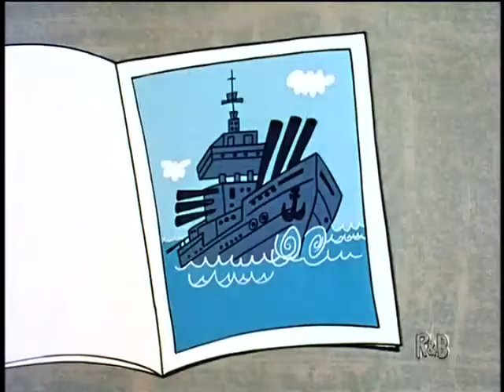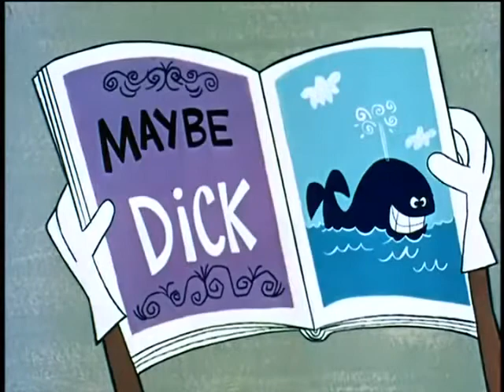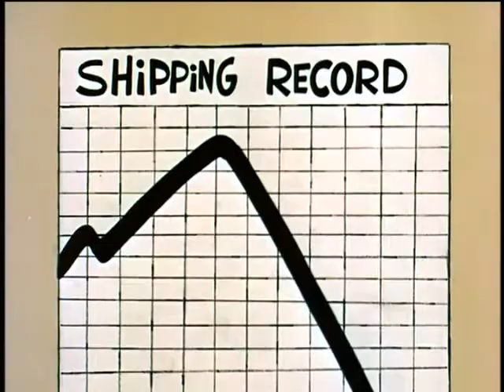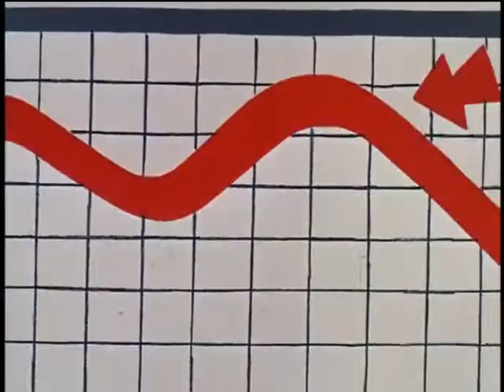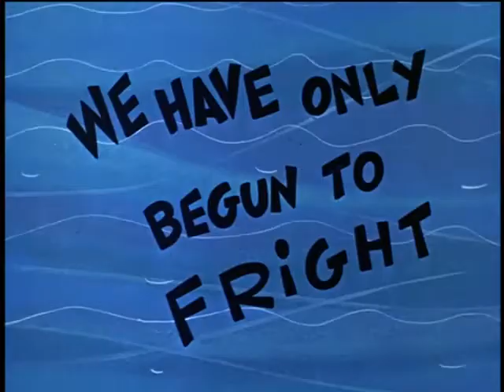Rocky And Bullwinkle in The Wailing Whale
Sorry that this video is poorly edited, it's my first time using my phone to edit, my computer is getting fixed, thank's for watching AND HAPPY THANKSGIVING 2019!